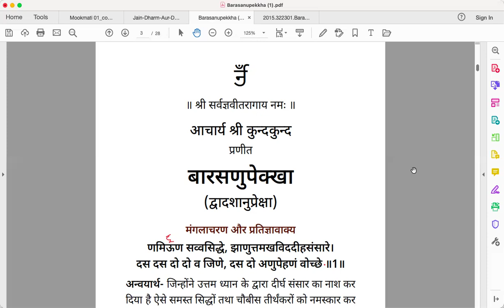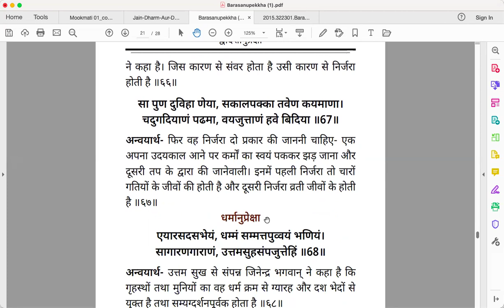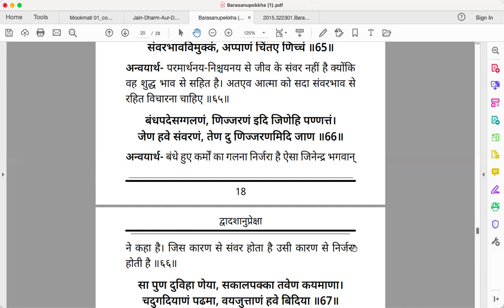Barasanupekkha 04 16 24 Day28 w meditation